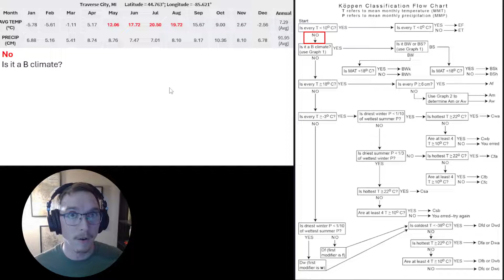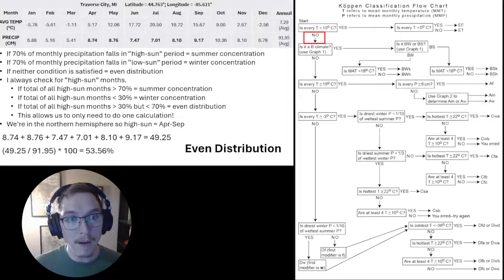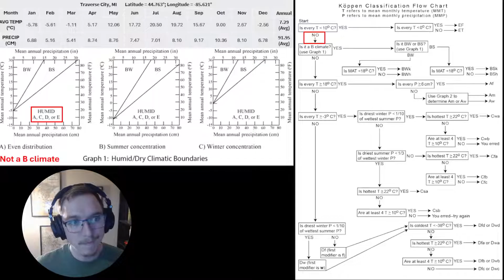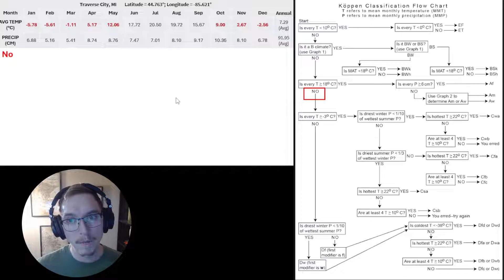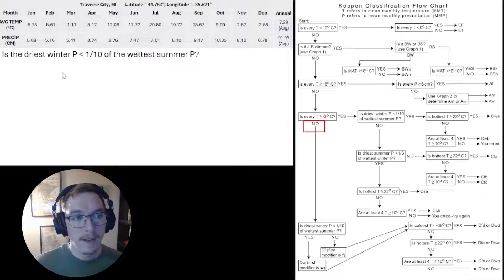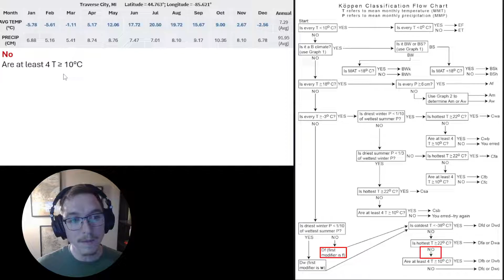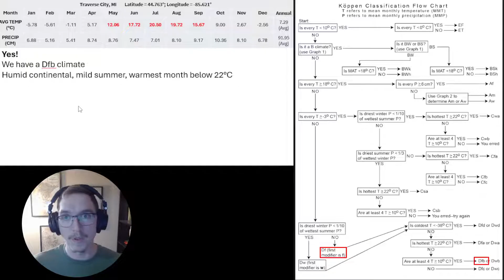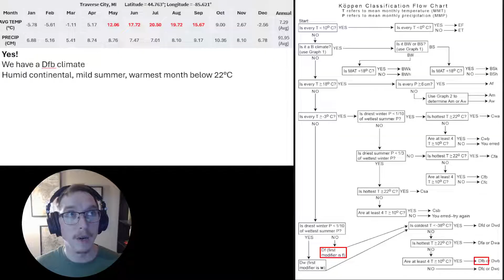GEOG 104 Köppen-Geiger Climate Classification Walkthrough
Hey GEOG 104 students! I hope this casual walkthrough was helpful. I did want to point out that I missed counting September in the "Is every T less than or equal to 10°C" question, so technically there were 5 temperatures that exceeded that condition. It doesn't change anything, but I'm sure many of you caught it!